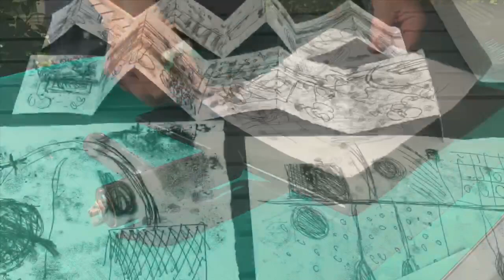Monoprinting At Home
It’s April 2020 we need things to do because we are all at home!  This short video shows one of my favourite monoprint techniques;  if you love line and marks you will love this.  I would use it a lot in my multi plate prints and mapping as well as Chine Colle.